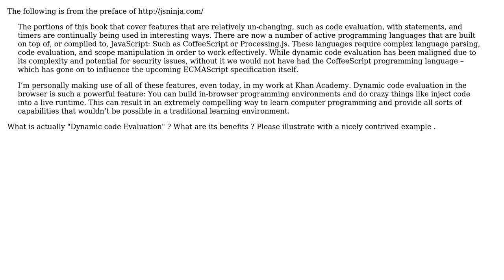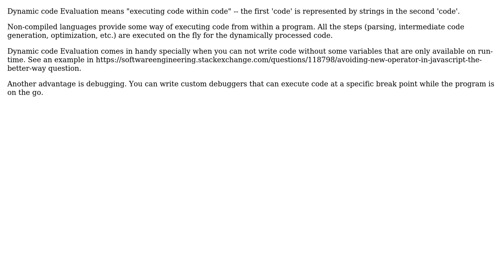Software Engineering: What is meant by dynamic code evaluation?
With thanks & praise to God, and with thanks to the many people who have made this project possible! You are responsible for your own actions.